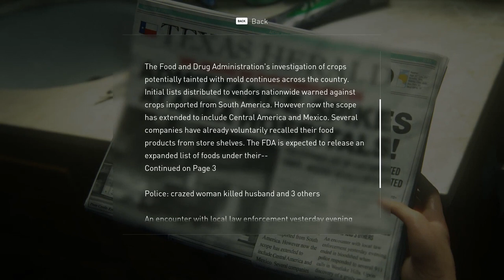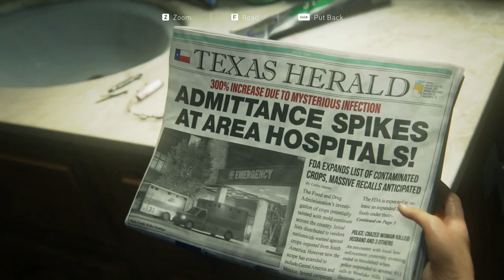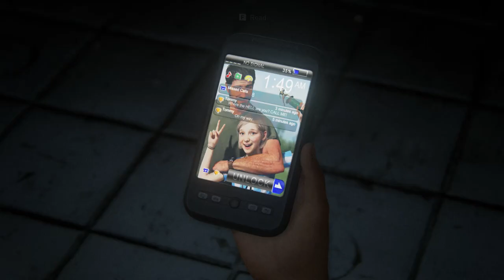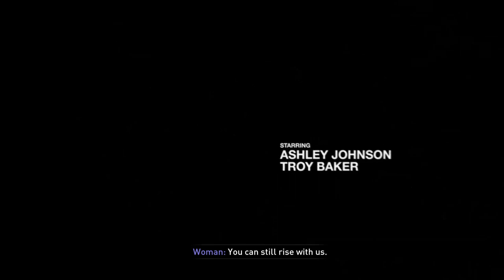Deadly Spores. The Last Of Us #1.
Finally onto The Last of Us with Ellie, Joel and Tess! After 13 weeks, I at last got back to what was asked of me! (Sorry, better computers cost a lot of cheddar!) Naughty Dog has been my favourite game devs for over 12 years! From Crash Bandicoot on the Playstation to Uncharted 4 on the XBox One! This isn't too different from Dying Light 2, with death, fighting, shooting, blood, crafting, swearing and stealth! We're playing as a man named Joel who lost everything, so he needs something else to live for! And he found it. Survival. But pay comes with a dangerous cost.  And in some cases, a DEADLY cost. Will we gain our reward, or will we be dead and have little use for it?
Deuces!
Frazer.